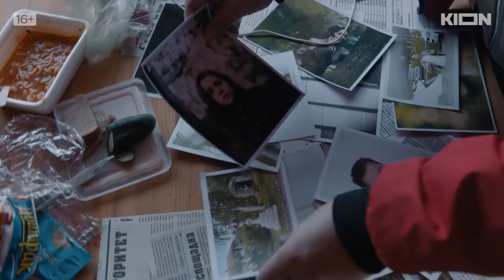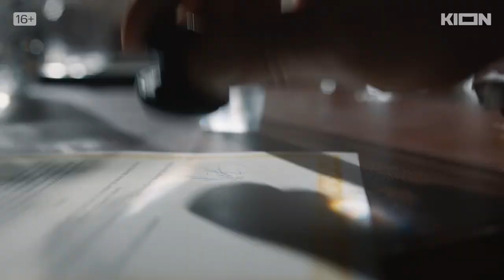Капкан на судью Трейлер